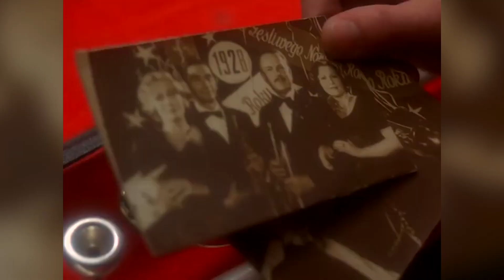Ciekawostki o Vabank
Ciekawostki o Vabank, zapraszam na ciekawe fakty o Polskim serialu.

1. Juliusz Machulski zamierzał obsadzić w roli Duńczyka Andrzeja Łapickiego. Pomysł ten odradził mu Jerzy Kawalerowicz, który uważał, że obsadzenie w głównych rolach dwóch dystyngowanych panów nie byłoby korzystne dla filmu. Ostatecznie postać Duńczyka zagrał Witold Pyrkosz.
2. Juliusz Machulski chciał, żeby film wyreżyserował Janusz Majewski. Ten odmówił, gdyż był w tym czasie już zajęty innym projektem.
3. Film został nakręcony na planach znajdujących się w Łodzi, Piotrkowie Trybunalskim, Łęczycy i Warszawie.
4. Inspiracją do postaci Kwinty był Stanisław Cichocki, ps. Szpicbródka - kasiarz żyjący w dwudziestoleciu międzywojennym w Warszawie. Stosował on małą blaszkę do neutralizowania systemów alarmowych, co również znalazło się w filmie.
5. Vabank odniósł sukces komercyjny, do 1982 gromadząc w kinach około 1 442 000 widzów. Film zebrał jednak zróżnicowane recenzje. Jerzy Płażewski doceniał Vabank za pomysłowość oraz umiejętność w łączeniu kina autorskiego z komercyjnym.
6. W zamyśle reżysera Vabank miał być filmem wyłącznie kryminalnym a nie też komedią. Jak mówi sam reżyser humorystyczny wydźwięk produkcji wyszedł mu całkowicie przypadkowo.
7. Pod koniec filmu, gdy Kramer z komisarzem Przygodą zajeżdżają pod dom Natalii, w tle widać samochód współczesny czasom kręcenia filmu, przykryty plandeką.
8. Wstępnie zakładano, inny tytuł filmu. Miał on nazywać się po prostu Kwinto od nazwiska głównego bohatera. Zmianę nazwy na Vabank zaproponował Jerzy Hoffman.
9. Otrzymaliśmy 2 filmy z tej serii jednak Machulski miał pomysł na 3 film. Miał się rozgrywać w czasach 2 wojny światowej a głównym celem miało być zdobycie listy agentów gestapo.
10. Kolorowe przewody i oporniki, które można dostrzec w jednej ze scen nie istniały jeszcze w tamtych czasach.

Tagi:vabank muzyka,
vabank teleturniej,
vabank piosenka,
vabank trąbka,
vabank 3,
vabank małolata,
vabank soundtrack,
vabank disco polo,
vabank ak47,
vabank akordeon,
vabank alibi,
vabank akordy,
vabank aktorka,
vabank akcja filmu,
vabank słodka ania,
vabank ll,
vabank ballantines,
vabank bista,
vabank babiarz,
vabank blackface,
vabank blu ray,
vabank dixieland band,
henryk bista vabank,
vabank trzeba było uważać,
vabank program,
vabank chmielnik,
vabank czołówka,
vabank cover,
vabank czy ja byłam z pieskiem,
vabank cicho to wariat,
vabank cda,
vabank czuje smak twoich ust